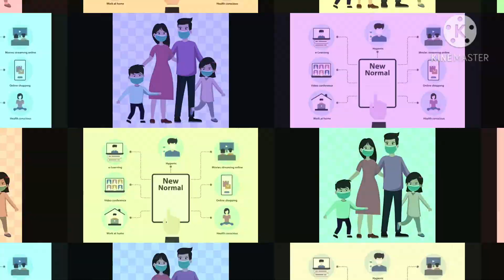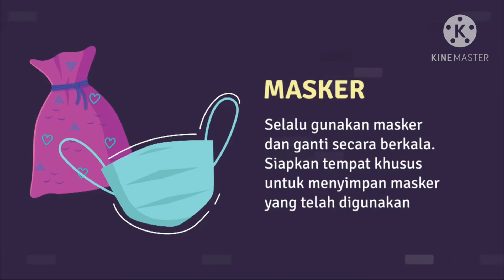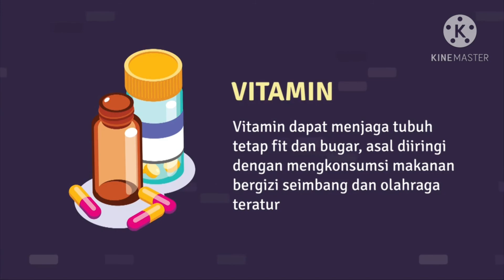APASIH YANG HARUS DI BAWA SAAT BEPERGIAN DI ERA NEW NORMAL? (by Peserta KKN Tematik Covid-19 FF_UMI)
Bismillahirrahmanirrahim, Assalamu'alaykum warahmatullahi wabarokatuh.

Kami peserta KKN Tematik Covid-19 Universitas Muslim Indonesia berlokasi di Kel.Kampung Pisang, Kec.Soreang, Kota Parepare. Bermaksud membagikan kegiatan dan poster edukasi seputar kesehatan di era Pandemi saat ini.

Kami Harap hal ini dapat bermanfaat bagi seluruh masyarakat

Kami mohon perhatiannya untuk melihat dan membaca postingan kegiatan dan poster edukasi dari kami, serta dengan sukarela memberikan Like pada postingan kami.

Semoga kita semua senantiasa diberi kesehatan, ketabahan, kesabaran, dan semangat dalam menjalankan hidup di era Pandemi saat ini. Aamiin..

Jangan pernah Lupa berdoa, selalu perhatikan protokol kesehatan saat beraktifitas, jaga kesehatan tubuh & lingkungan, bila perlu hindari kerumunan dengan orang lain dan jaga jarak min.1 meter, dan tetaplah dirumah bila kurang sehat.

SAYANGI DIRI ANDA DAN ORANG SEKITAR ANDA

Salam hangat dari kami, Wassalam...